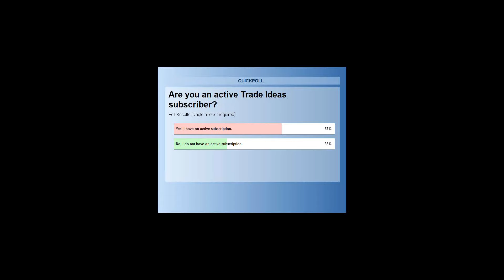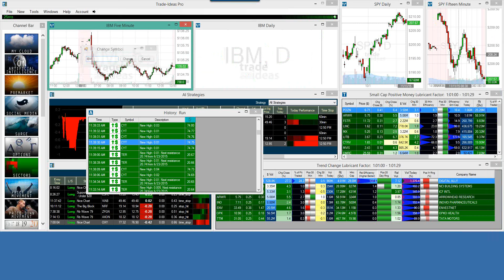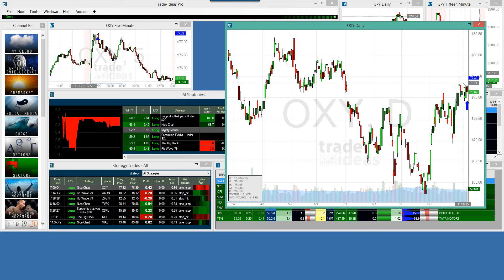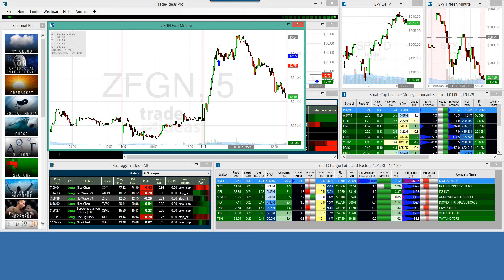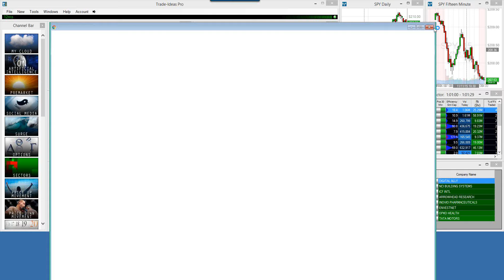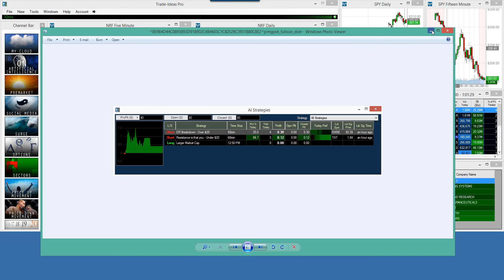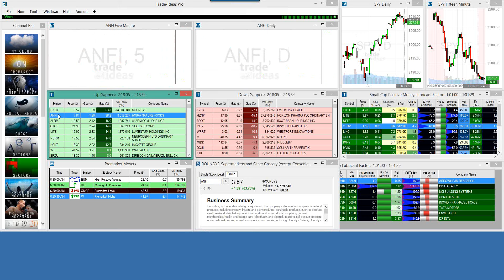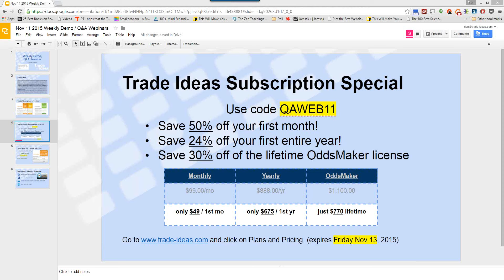2015 11 11 Weekly Q A Demo webinar